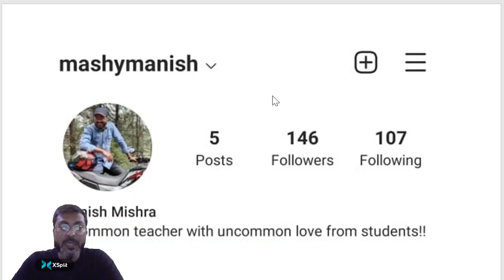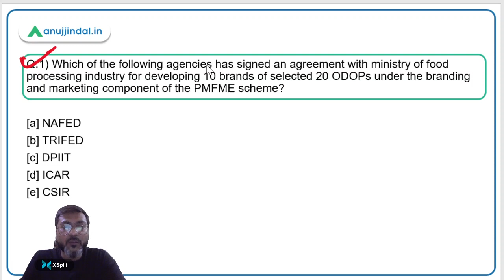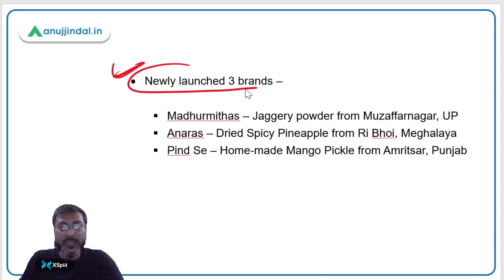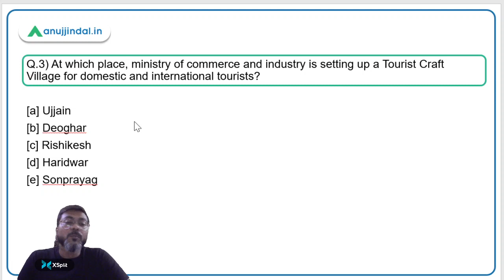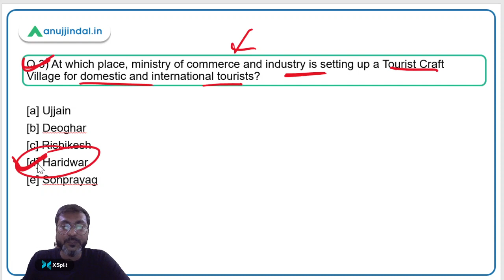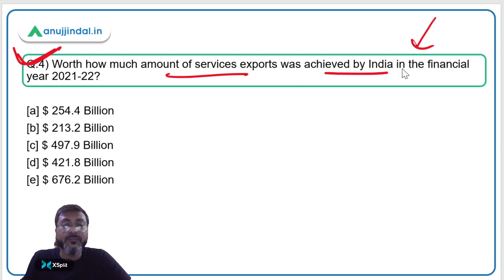PIB Current Affairs 24*7 Current Affairs | RBI Grade B | May, Day 03 - Manish Sir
In this session we will discuss, ODOP Products under PMFME, PLASTINDIA exhibition series, Tourist Craft Village, India's Service exports in 2021-22 and other important PIB news.

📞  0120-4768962